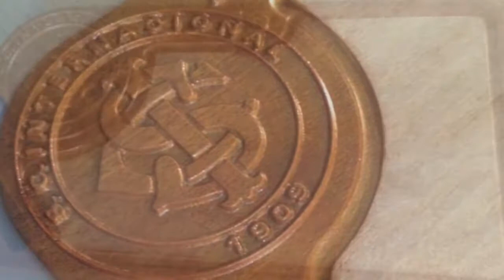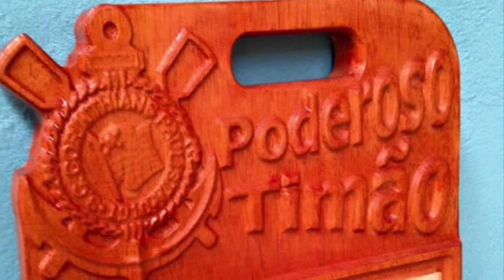Router cnc, tabuas de carne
Nesse vídeo mostro algumas tábuas de carne Personalizadas com o logo em alto relevo.
Todas feitas em nossa router cnc.
A maioria das madeiras são Cumarú.
É bem mais trabalhoso o logo em alto relevo, mas o resultado fica incrível!!

Obrigado pela visita! Espero que goste!!